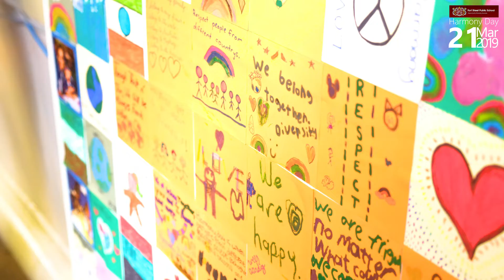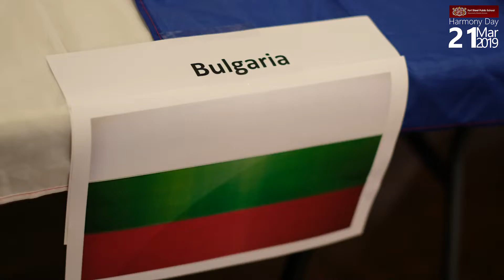Harmony Video from Fort St. Public School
Fort St. Public School